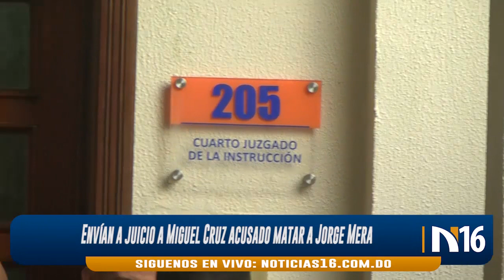NOTI RESUMEN 06 03 2023